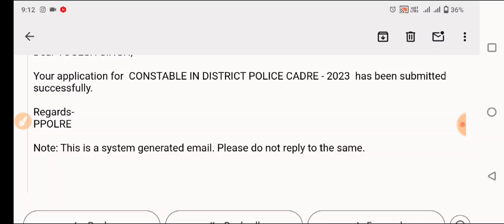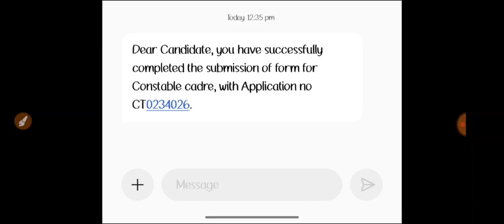Punjab Police Important Msg Regarding Bharti